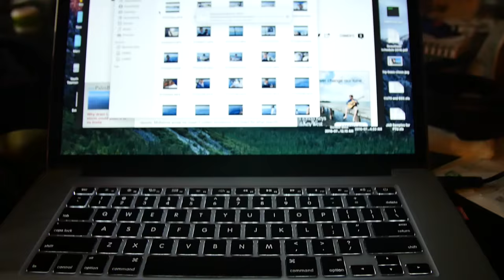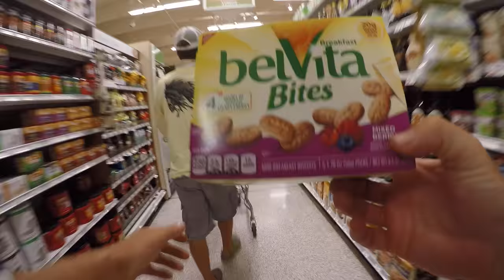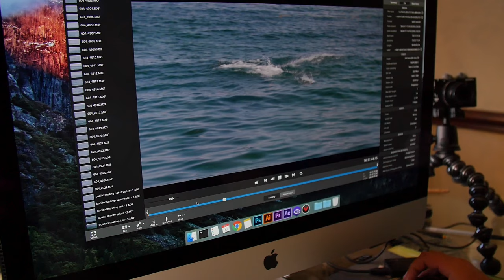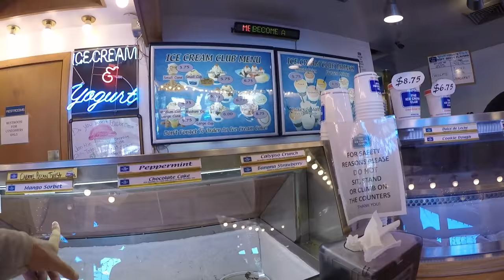Snack Foods and Shark Bait ft. BlacktipH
VLOG #10
I'm down in one of the best fishing locations in the world, around Palm Beach Florida to fish with my buddy Josh blacktipH

We went out and filmed a bunch of Bonito topwater blowups on a variety of different lures and got some sick footage. ( Stay tuned for that ) I didn't realize how much junk food we ate until going through all of this footage, but it was a lot!